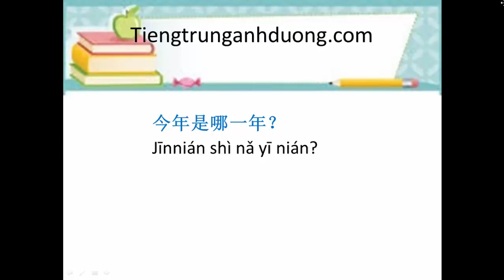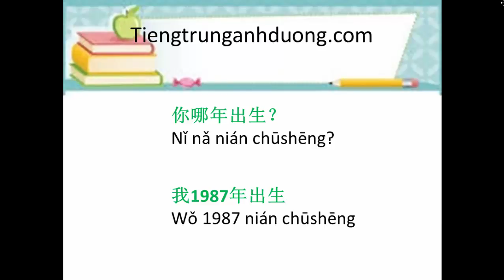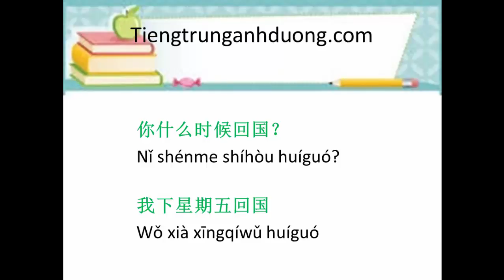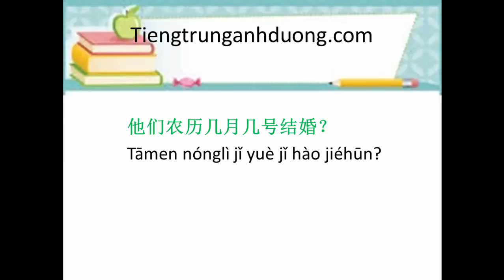Tự học tiếng Trung: Cách nói ngày tháng năm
Tự học tiếng giao tiếp Trung online cùng Tiếng Trung Ánh Dương chủ đề ngày tháng năm
Địa chỉ: Số 12, Ngõ 39, Hồ Tùng Mậu, Mai Dịch, Cầu Giấy, Hà Nội.